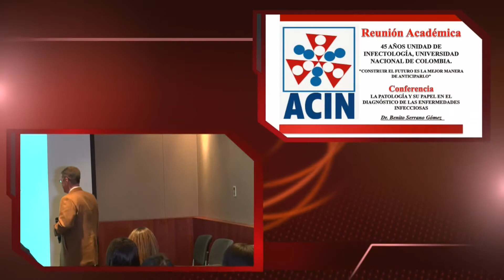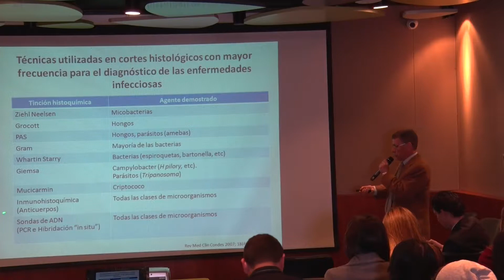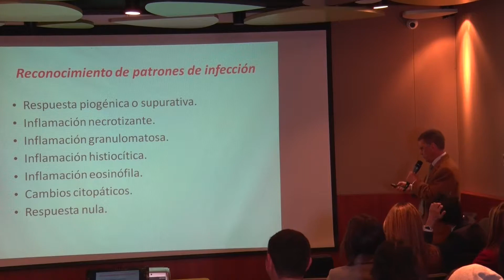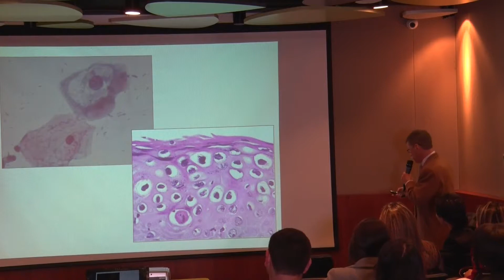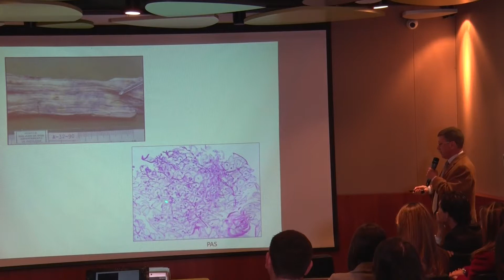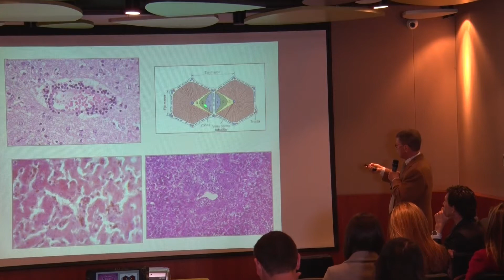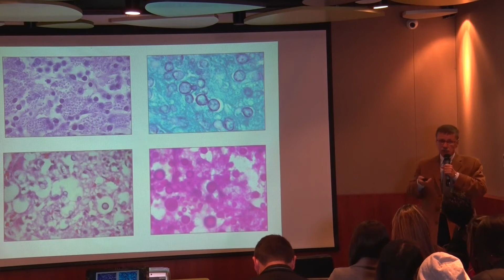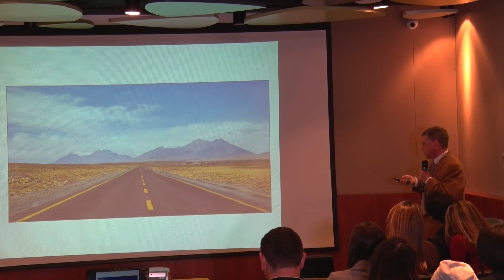LA PATOLOGÍA Y SU PAPEL EN EL DIAGNÓSTICO DE LAS ENFERMEDADES INFECCIOSAS Dr Benito Serrano